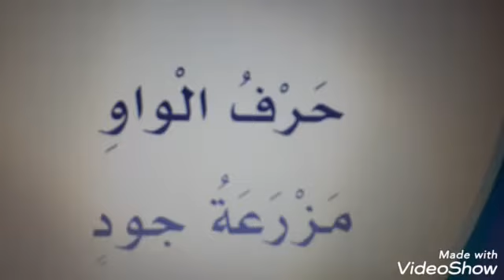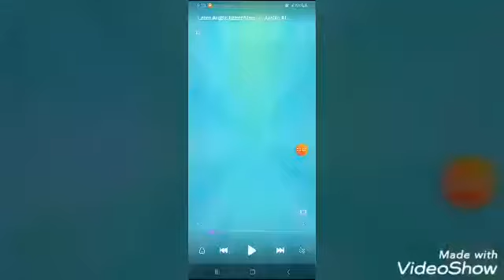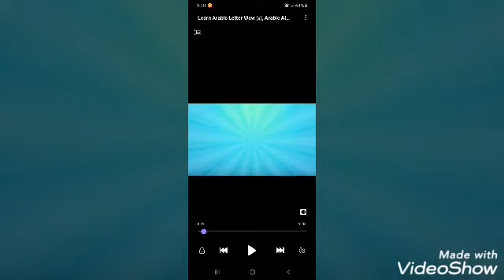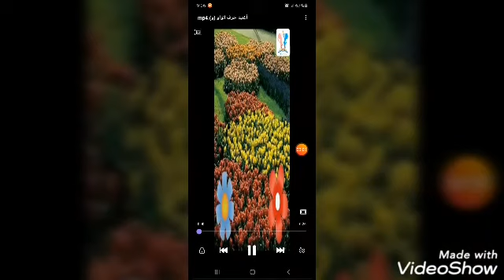شرح حرف الواو ( و )/ للبستان/ مس مجد